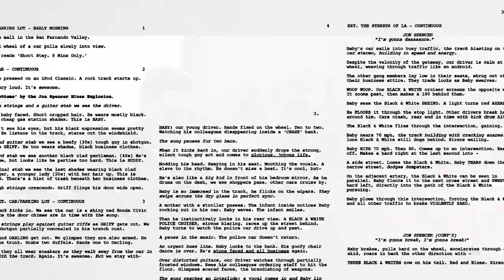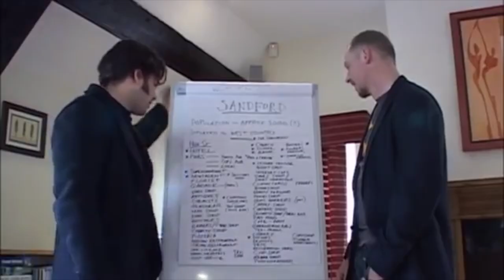Baby Driver - A Lesson In Storytelling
This week's video essay is a look into Edgar Wright's storytelling. It's an analysis of Baby Driver that breaks down the chase scenes, the screenplay, and the structure of the movie.

A pun I thought of as a title but chose not to use:
Baby Driver - A Lesson ScreenWRIGHTing

As always, I hope you enjoyed, like I said, no new film dissection next Saturday, but coming soon: a discussion of a great script by Aaron Sorkin. Now that I think about that statement-saying a great script by Aaron Sorkin is like saying a script by Aaron Sorkin...